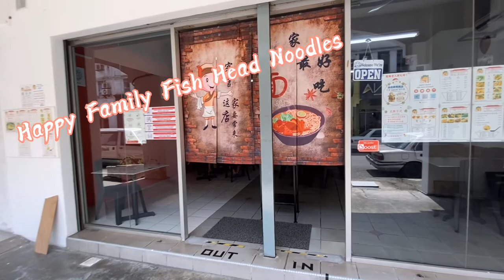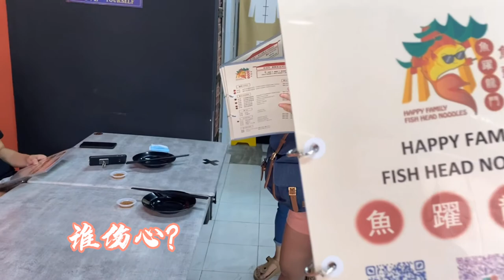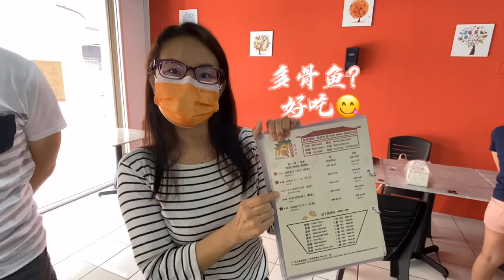Hidden gem! Fish head noodles at Desa Petaling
First Vlog! Food discovery at Desa Petaling.